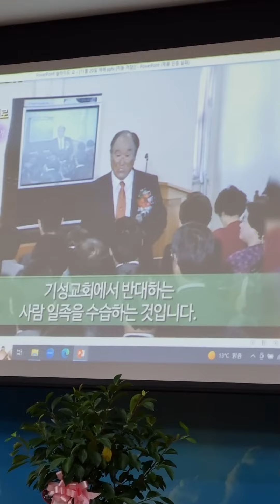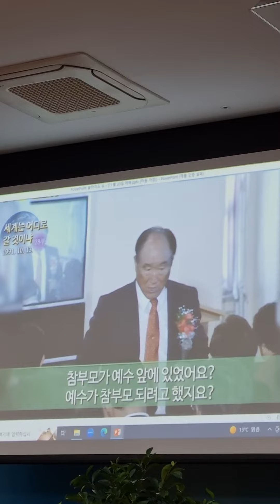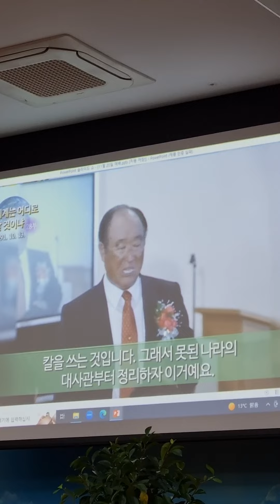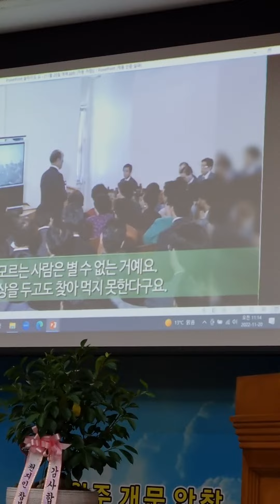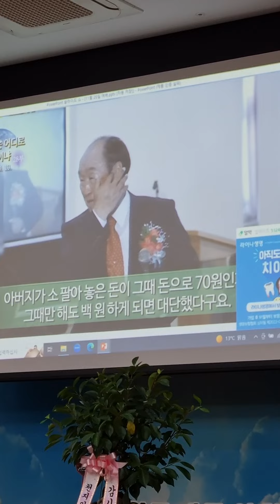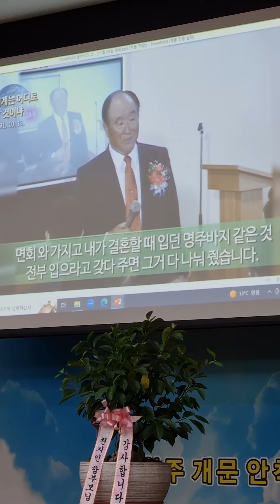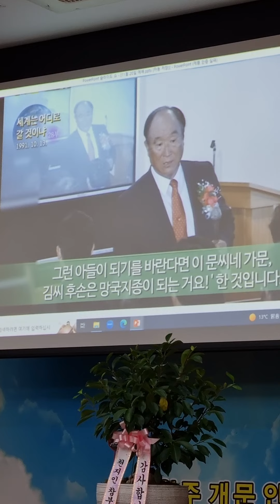My True Father 2022 Winter remembrance